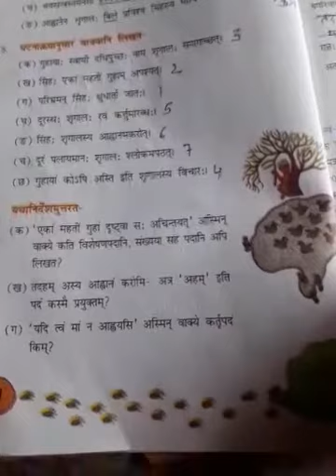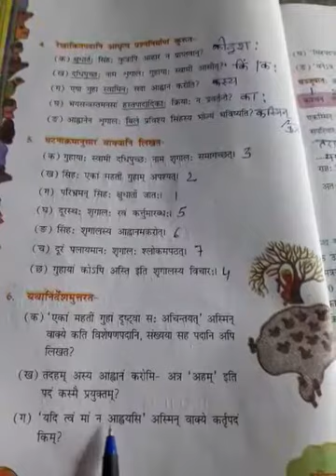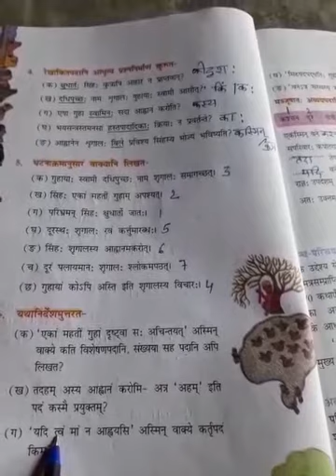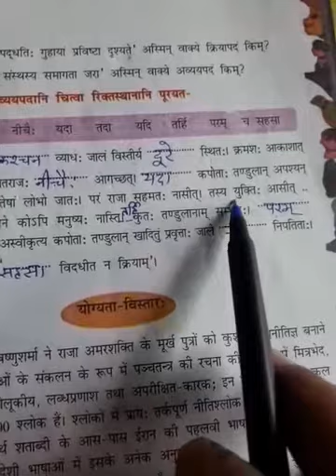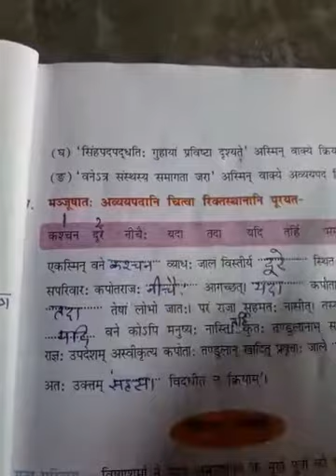Class-8th Section-A,B,C || Subject-sanskrit || chapter-2 Exercise